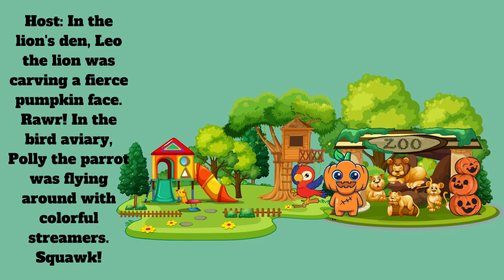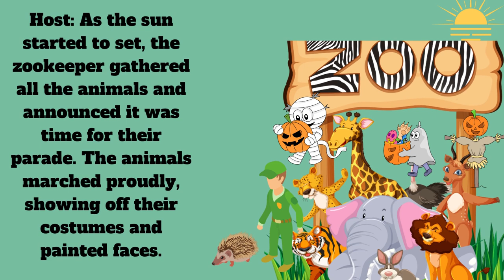🎃 Pumpkin Day at the Zoo- Kids Book Read Aloud - Autumn Fall Bedtime Stories| Magical Adventure"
🎃 Pumpkin Day at the Zoo- Kids Book Read Aloud - Autumn Fall Bedtime Stories| Magical Adventure"@HouchStories: Get ready for a magical autumn fall day at the zoo with these fun pumpkin day stories! This delightful book read aloud will have the whole family entertained all day long.

After listening to this book, get ready for a day of pumpkin picking at the zoo! This magical adventure will have you laughing and exploring the zoo until it's time to say goodnight. Don't miss out on this fun autumn fall day at the zoo
In this exciting video, we have a special treat for you. Join us as we take you on a fun and adventurous journey through the pages of "Pumpkin Day at the Zoo: A Magical Adventure". Get ready to be captivated by this charming story!

Once upon a crisp autumn day, the animals at the zoo eagerly prepared for Pumpkin Day. Follow along as Leo the lion carves a fierce pumpkin face in the lion's den, and Polly the parrot flies around with vibrant streamers in the bird aviary. Even the mischievous monkeys join in on the fun, adorning the trees with pumpkin lanterns.

As the sun begins to set, the zookeeper gathers all the animals for an exciting parade. Witness the pride and joy on their faces as they proudly display their costumes and painted faces. Happy families, including amazed children, line the pathway, clapping and cheering for their beloved animals in delightful costumes.

But the highlight of the day is yet to come. Gathered in front of the pumpkin patch, the crowd eagerly watches as the zookeeper selects the biggest pumpkin. With skilled hands, the zookeeper begins to carve, and an enchanting light emerges from inside, leaving everyone in awe. The lid opens, and a mesmerizing symphony of colors bursts forth, creating a dazzling display akin to mini fireworks in the zoo.

Witness the amazement in the children's eyes as they see their favorite animals come to life through their pumpkin creations. The joy and excitement are shared by both the animals and visitors, making this Pumpkin Day at the zoo truly magical!

Thank you for joining us on this extraordinary adventure in "Pumpkin Day at the Zoo: A Magical Adventure". We hope you savored this enchanting bedtime story.